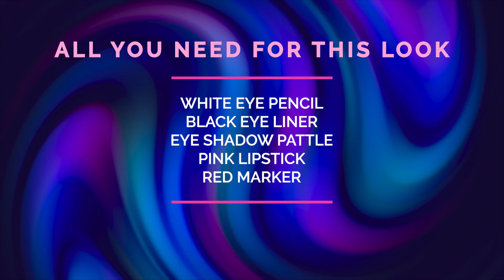Easy Fluffy Bunny Face Paint For Kids | Nak Makeup Artist